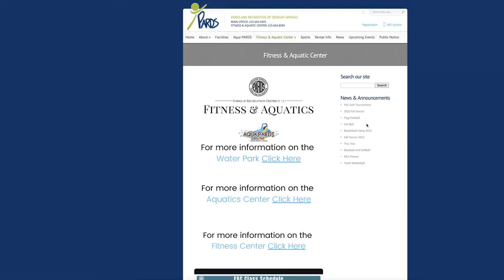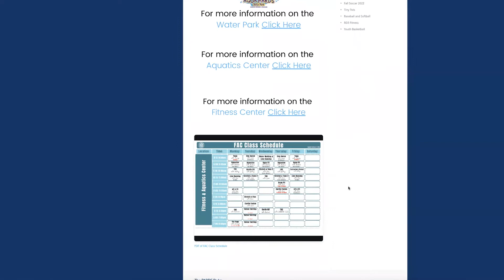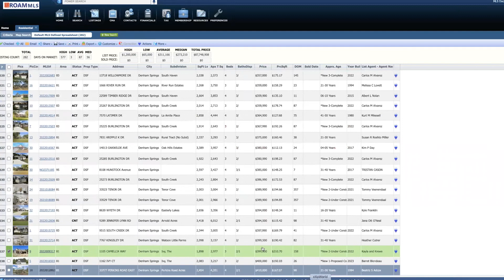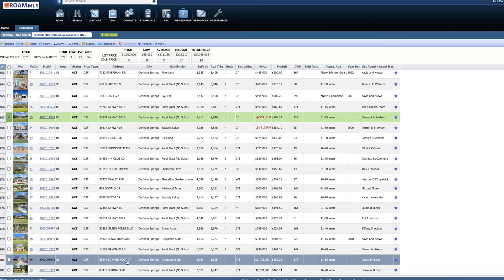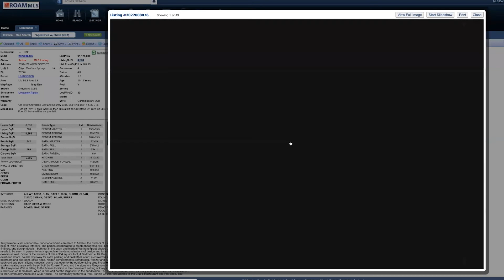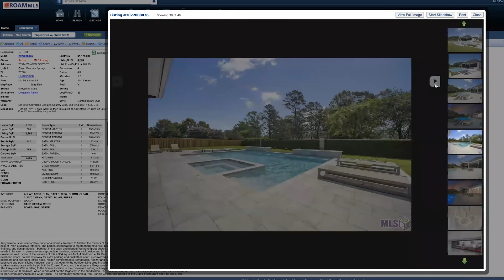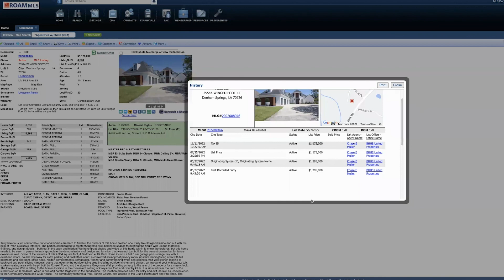Greater Baton Rouge Neighborhoods - Denham Springs Map Tour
Are you planning on moving to Denham Springs Louisiana? Maybe you’re considering moving to Denham Springs, LA, but you’re curious to know what it's really like?  Well this is the video for you!  In this video I go through a full map tour of Denham Springs and tell you everything you need to know about this Baton Rouge suburb.

📲 I have so many people contacting me who are moving here to the Greater Baton Rouge area and I ABSOLUTELY love it! Honestly if you are moving or relocating here to Baton Rouge or the surrounding areas, I can make that transition so much easier on you!!